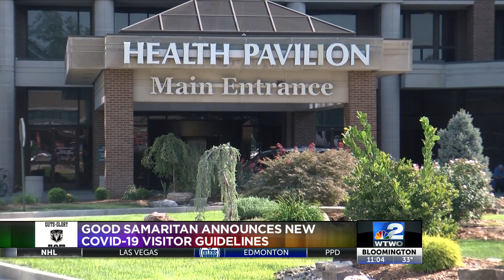Good Samaritan updates visitation guidelines